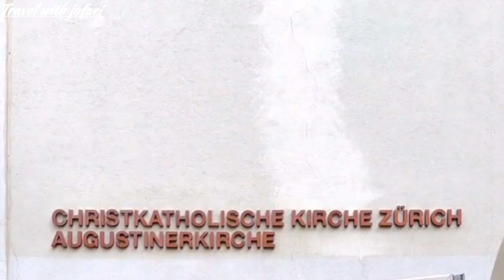Zurich 😍😍Switzerland🇨🇭 زوریخ سوئیس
Switzerland  , travel  ,Very beautiful and spectacular scenery,  Sights of Switzerland